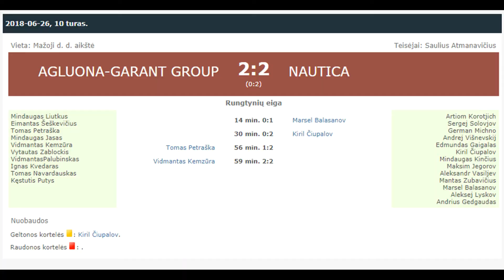"Agluona-Garant Group" - "Nautica" 2:2 (0:2)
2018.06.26 Klaipėdos miesto 8x8 futbolo pirmenybių 10 turo rungtynių "Agluona-Garant Group" - "Nautica" 2:2 (0:2)  video apžvalga.